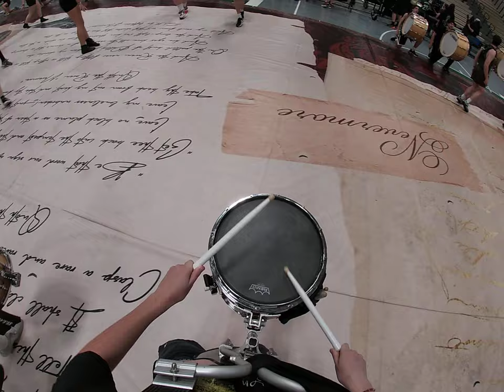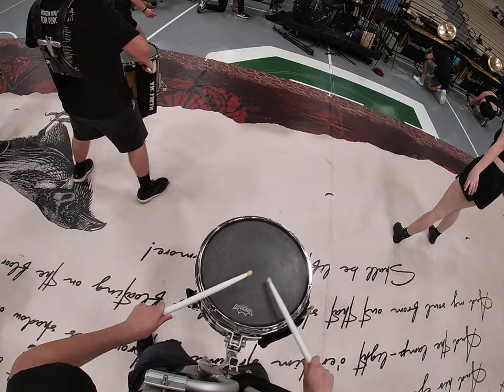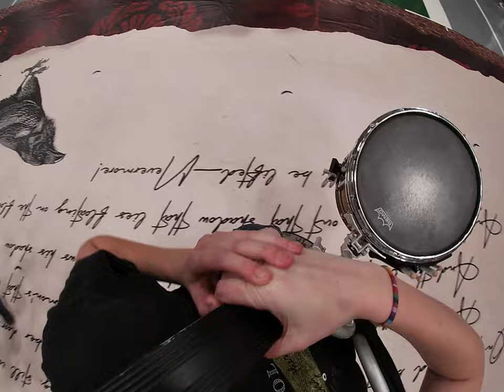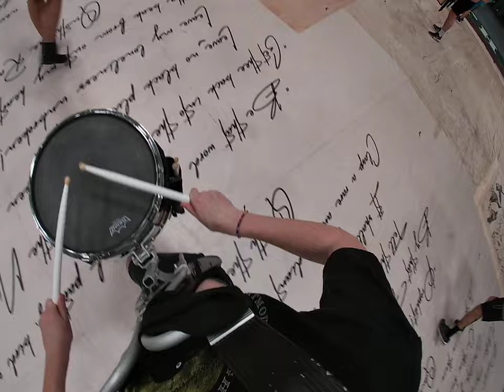Dartmouth High School Indoor Percussion 2023 "The Raven" Julie Wheaton GoPro Snare Cam